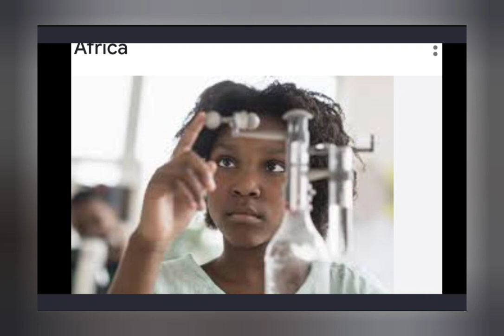AFRICA'S GLORY RESTORED